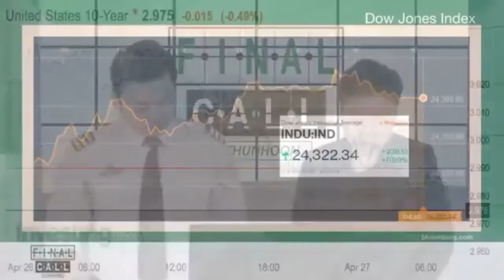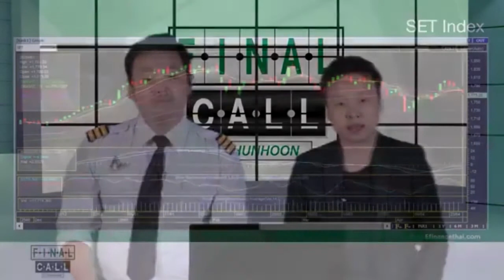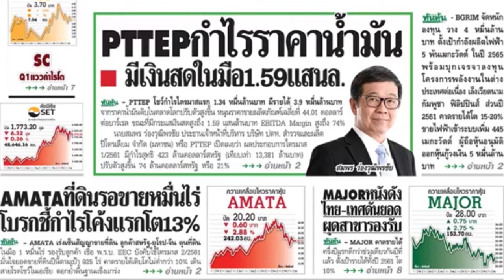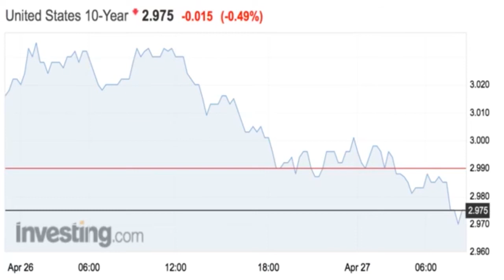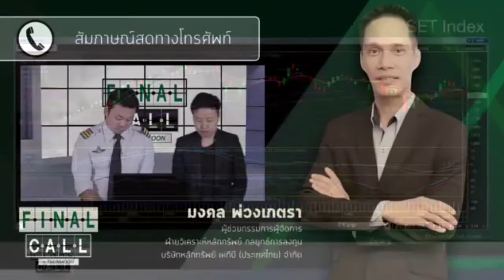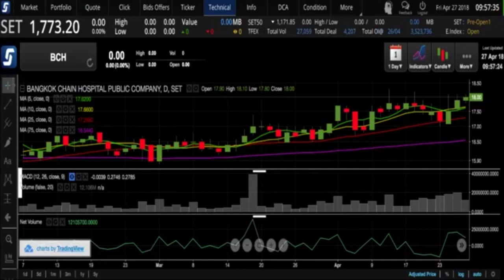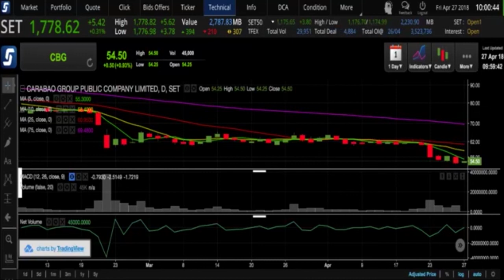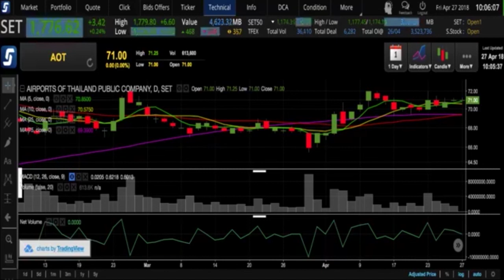ในรายการ Final Call by Thunhoon 27/04/18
@ พันธบัตรสหรัฐปรับตัวลงแล้ว
@ BGRIM กับสตอรี่โตไม่แคร์ไฟฟ้าไทย
@ เจาะงบสวยของ PTTEP
@ (ข่าวเด่น MAI) TSE จับมือ FPI ลุยโซลาร์ญี่ปุ่น
ถาม-ตอบ-กลยุทธ์หุ้นกับ มงคล พ่วงเภตรา บล.เคทีบี (ประเทศไทย)